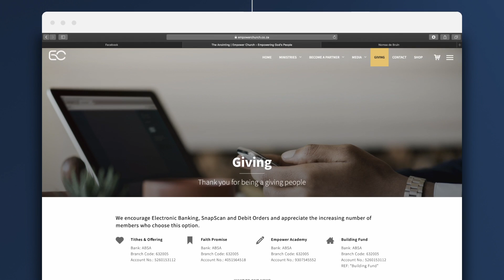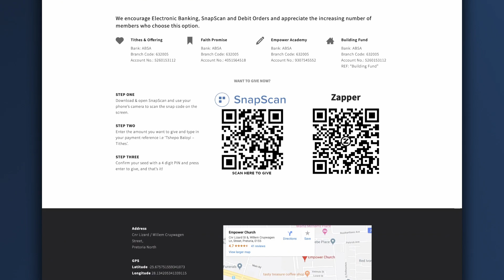Cancelling the War of Words - Gebhardt Berndt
Everything we need to live a life of power, miracles, freedom in the abundance of life is PAID FOR by Jesus. In this powerful message you will be stirred to embrace the fullness of life found in Christ